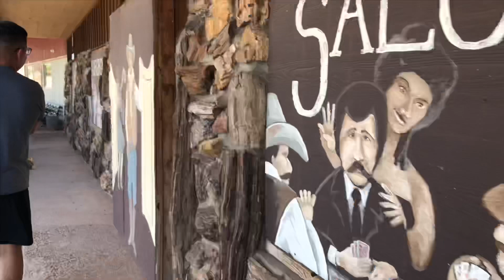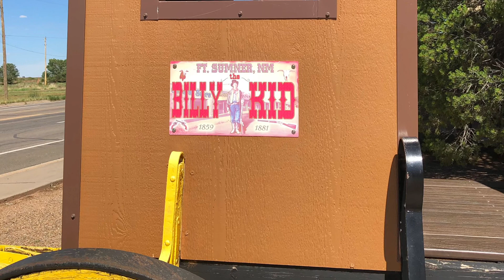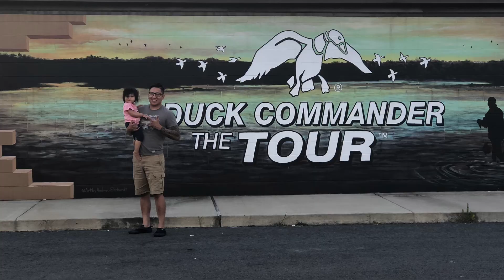Four Day Road Trip | New Mexico to North Carolina | Drive With Us | Moving to North Carolina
In today’s video we will be sharing our Four Day Road Trip from New Mexico to North Carolina!! I filmed this over a month ago so I’m sorry for the late update. Thank you for taking the time to watch!

-Andrea & Family

🖤🖤🖤LAST VIDEO🖤🖤🖤
My Mom’s Wedding

🖤🖤🖤EQUIPMENT🖤🖤🖤
Camera: iPhone 8+
Editing: iMovie